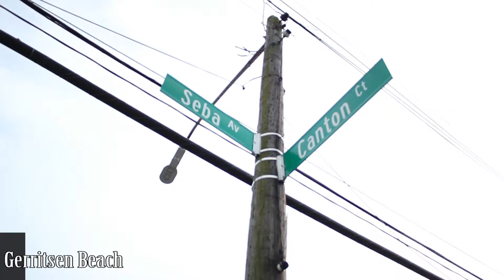FULL Real Estate HD TOUR - 60 Canton Ct - Gerritsen Beach Brooklyn NY- 2 Family!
FULL HD TOUR - 60 Canton Ct - Gerritsen Beach - 2 Family!

 Gerritsen Beach! Possibly the largest 2 Family in Gerritsen Beach - 4173 SF!! 3 Bdr, 2 Bath Duplex with one of the Bdrs on the first floor, LR, DR, Laundry Room. Tenant apt on 2nd floor has 1 Bdr, Eik, LR. Full Finished Basement, Detached Garage plus 2 Parking Spaces.